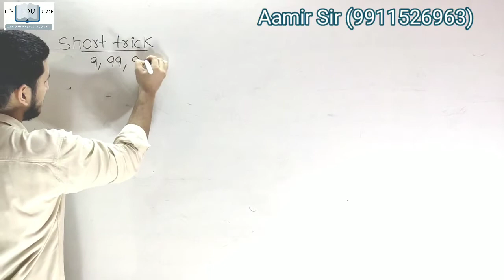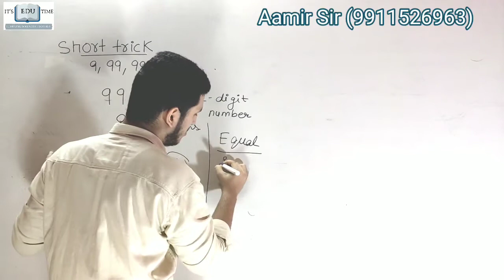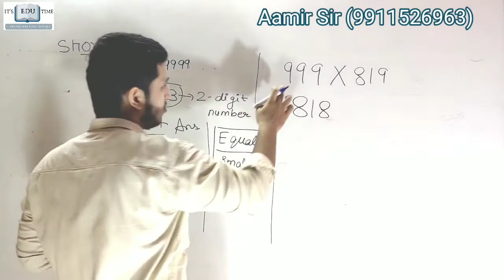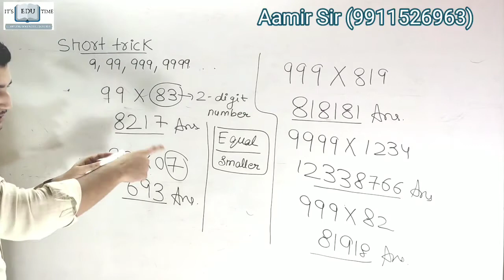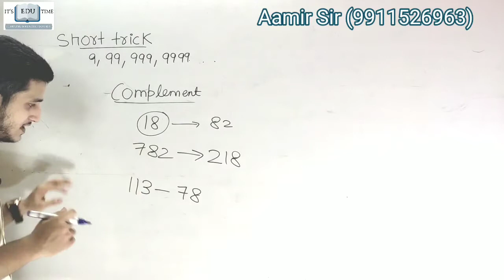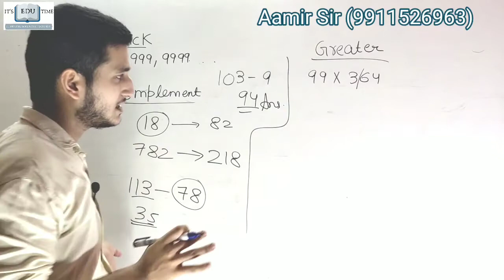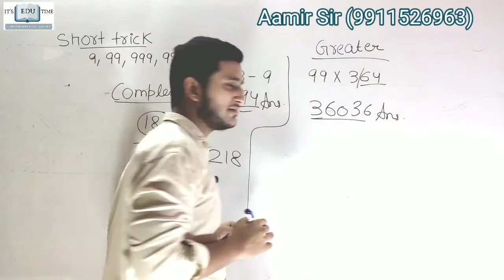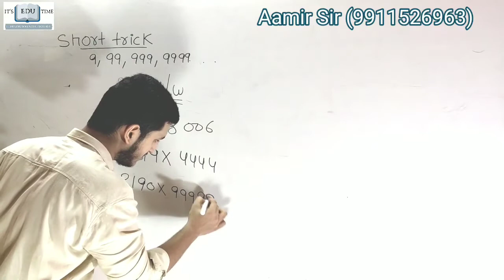Short trick of multiplication of 9, 99, 999, 9999... series(Day#6) by Aamir Sir.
This video is important for all mathematics students from School to college , Competitive exams such as CGL , CHSL , CPO , MTS , DSSSB , CAT , XAT ,MAT etc.

This video contains short tricks of multiplication 9 series.